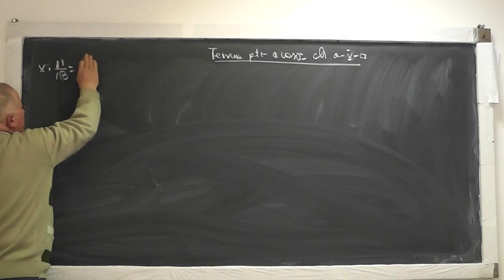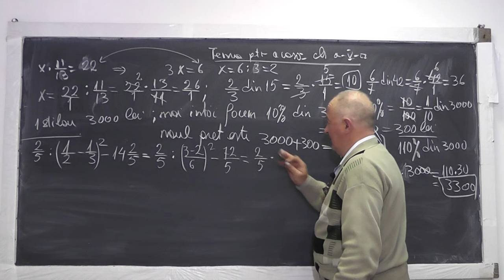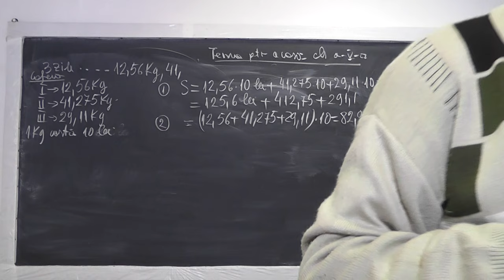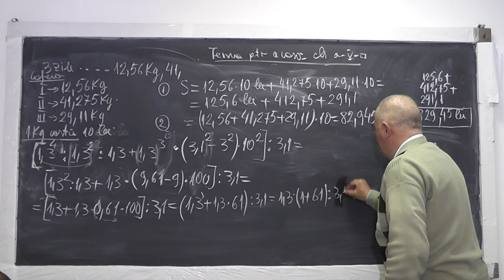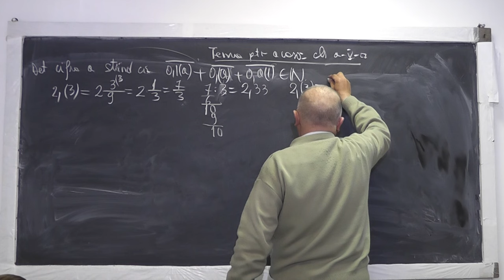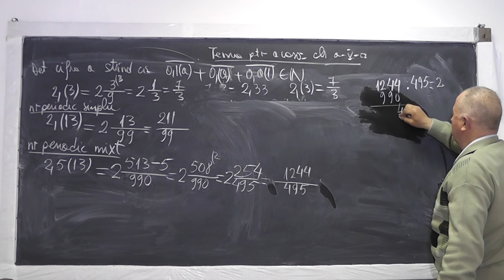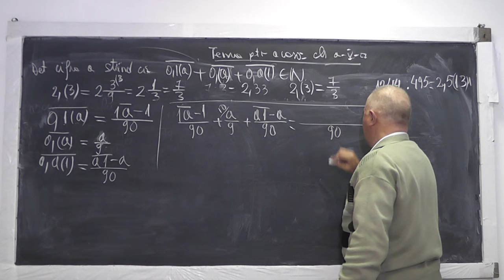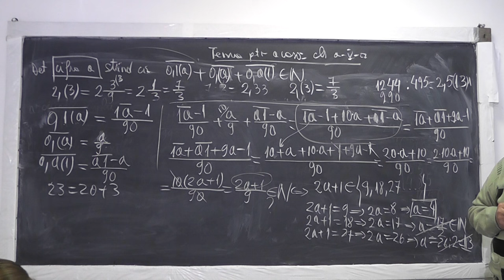1/2 Lectia 959 Operatii cu Fractii ordinare, zecimale, periodice, simple, mixte Transformari Clasa 5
Aceste lectii sunt sustinute de voi si daca va sunt utile, as aprecia un Like, Share, Comment - In aceasta lectie de matematica pe care o puteti vedea in direct si pe ne ocupam de tema pentru acasa la clasa a V-a. Dinc cuprins: Fractiile prezentate sub forma de fractii ordinare sau fractii zecimale, periodice, simple si mixte, Trecerea dintr-o forma in alta, Exercitii cu operatii cu fractii zecimale si ordinare, Ce conditii trebuie sa se indeplineasca pentru ca o fractie sa fie numar natural?